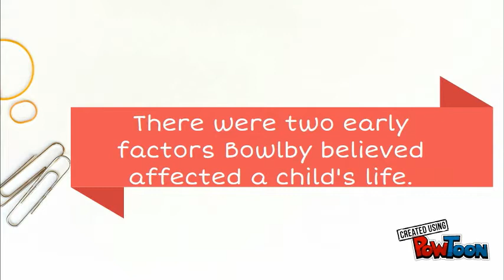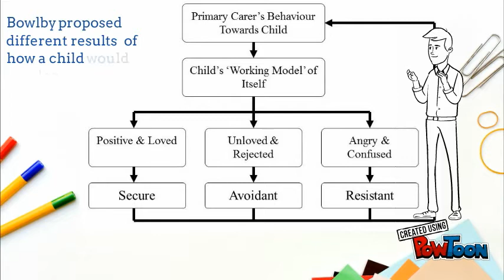John Bowlby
A brief presentation on the theories of John Bowlby MD-- Created using PowToon -- Free sign up -- Create animated videos and animated presentations for free.  PowToon is a free tool that allows you to develop cool animated clips and animated presentations for your website, office meeting, sales pitch, nonprofit fundraiser, product launch, video resume, or anything else you could use an animated explainer video. PowToon's animation templates help you create animated presentations and animated explainer videos from scratch.  Anyone can produce awesome animations quickly with PowToon, without the cost or hassle other professional animation services require.